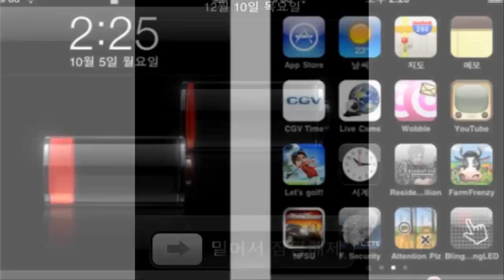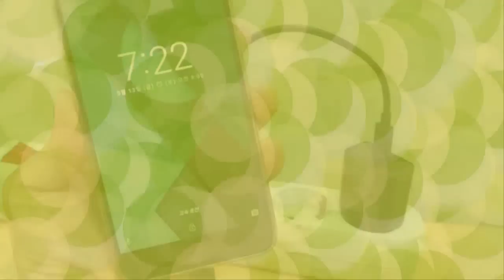배터리 수명이 줄어들었다는 증거 TOP4